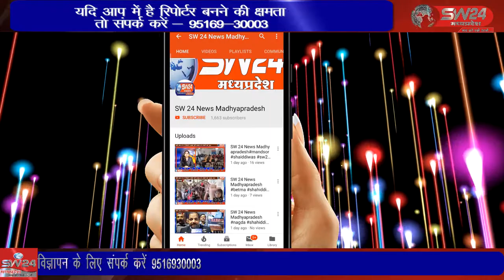pithampur- धार जिले के औद्योगिक क्षेत्र पीथमपुर के रहवासी नितिन पटेल और सुरेश चौकसे ने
धार जिले के औद्योगिक क्षेत्र पीथमपुर के रहवासी नितिन पटेल और सुरेश चौकसे ने में गांधीवादी तरीके से गुलाब का फूल लेकर अधिकारियों और जनप्रतिनिधियों को नींद से जगाने का प्रयास किया